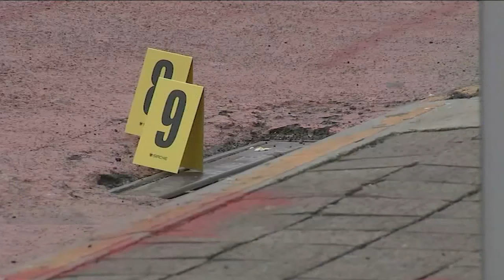Man charged after shooting leaves toddler wounded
Josh Einiger is in the Norwood section of the Bronx with the latest on the arrest.